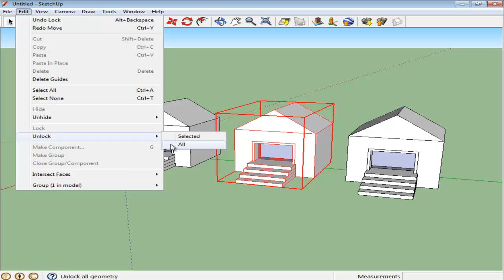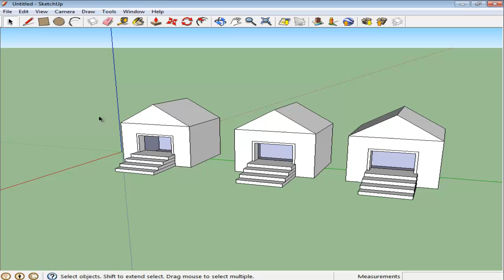How to lock and hide objects in Google SketchUp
To learn how to lock and hide objects in Google SketchUp go over the tutorial below.

While operating SketchUp from Google you can learn its simple features that can further on help you when working with objects. Such features include the locking and hiding of illustrations in the SketchUp software.

Step # 1 -- Lock an object
It is useful to lock illustrations so as to not alter them unintentionally. Over here the first and second structures are grouped so it's easier to lock them. The grouped objects have a bold blue outline around them. To do it you have two ways, firstly select it then, either go to the "edit" menu and choose the lock option or simply right click and select the same option from there.
Once you do, notice the blue box around it turns to red. This signifies that the image has been locked. Lock the illustration next to it as well.

Step # 2 -- Lock an ungrouped object
The third structure is not grouped, therefore, when you select all of its planes and lock it notice that only a certain part of it gets locked, the rest can still be altered. Hence, while locking it is better to group the planes first.

Step # 3 -- Unlock objects
To unlock these, select them and go to the "edit" menu, from there drop down to the "unlock" option. When you do, two further options pop out, asking you to whether unlock the selected object or all. For now choose "all" causing all of them to be released. Click on any and a blue box appears around it.

Step # 4 -- Hide an object
In this SketchUp software you can even hide different objects while working on a scene. For this click on any illustration, go to the "edit" option and press "hide" or right click on the image and select the "hide" option. Repeat the same process even if you want to hide a single plane of an object.
If you want to hide two or more planes of an illustration, then choose them by means of the "select" tool and repeat the process above.

Step # 5 -- Unhide objects
To "unhide" the objects that you put out of sight go to the "edit" menu and to the "unhide" option. Now, you have two options, either you can bring back the object that you hid last or all hidden objects. For right now, we will bring all of them back.
These are useful features of SketchUp from Google so that you can be sure you do not accidently make changes to your already existing drawing.